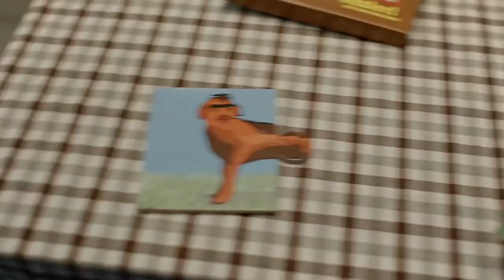Don't Hug Me I'm Gumball